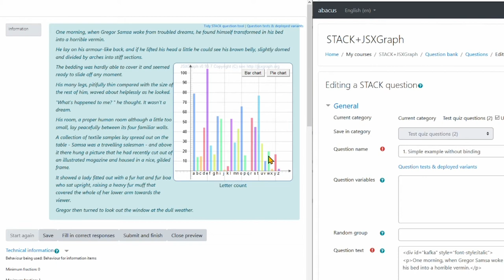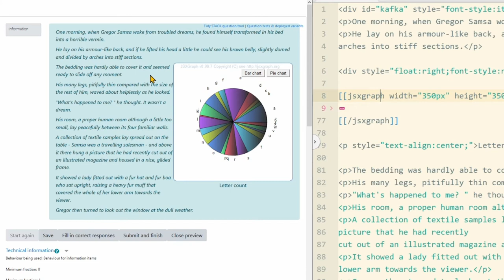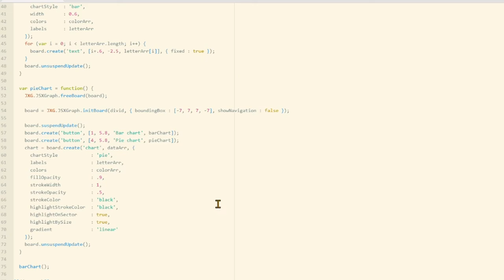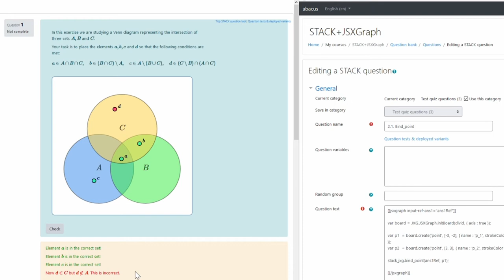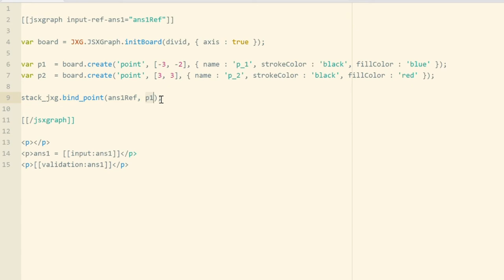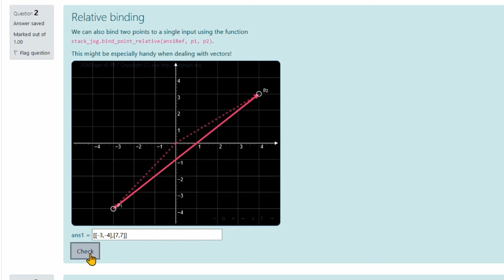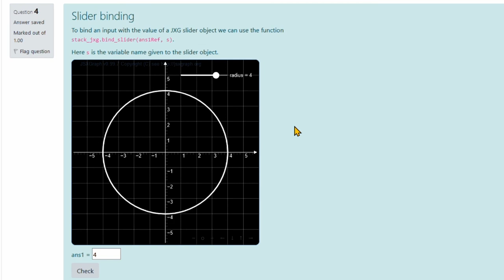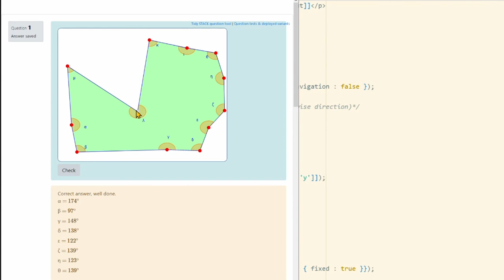Introduction to STACK & JSXGraph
Miko Karjalainen

2. International JSXGraph Conference